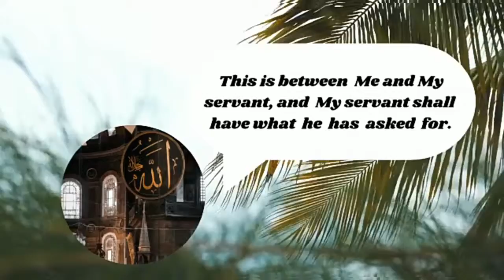Surah Al - Fatihah Bande Aur Rab Ke Dermiyan Guftagu Hai .